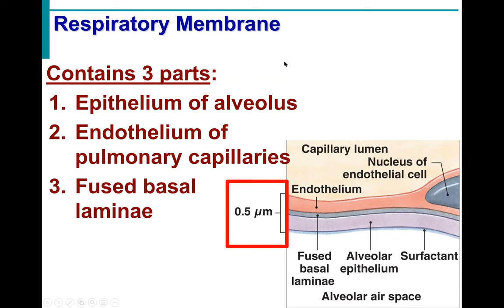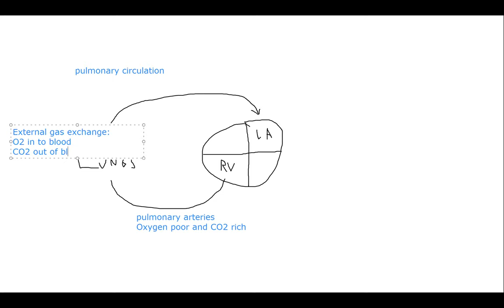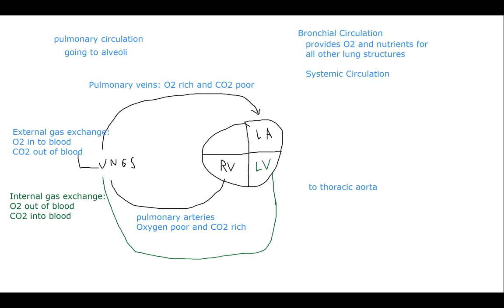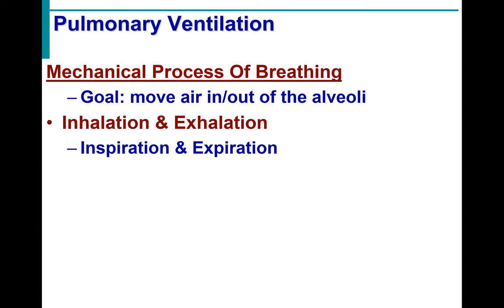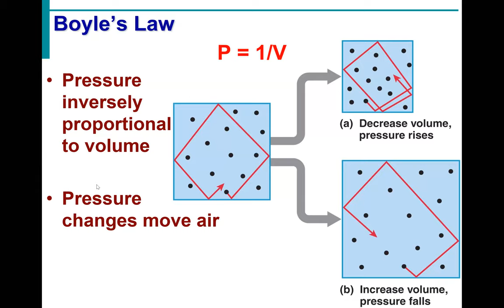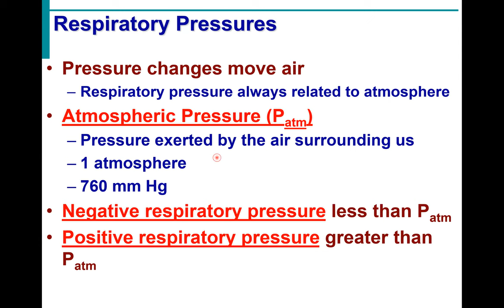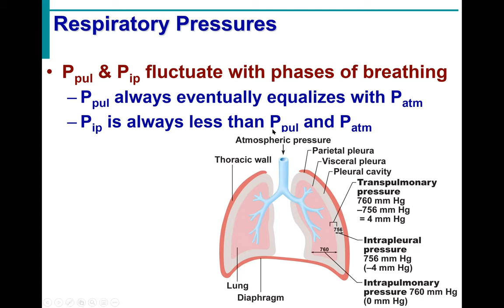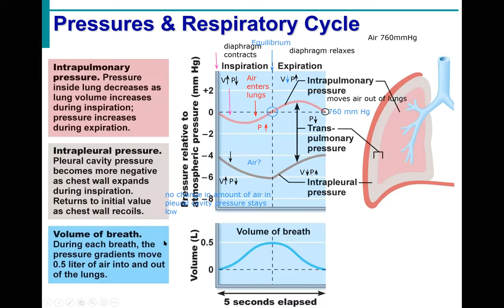431 3/23 part 1 respiratory system second lecture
Today's lecture was cut into two parts as I tried to deal with the failure of sharing my ipad